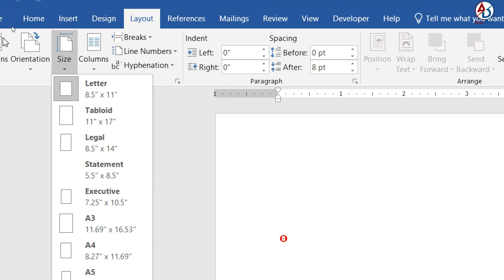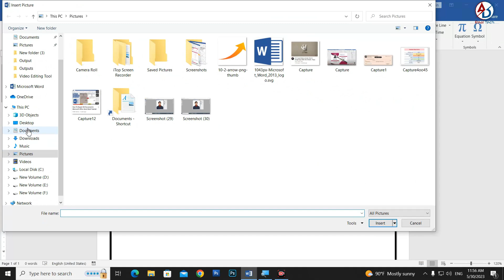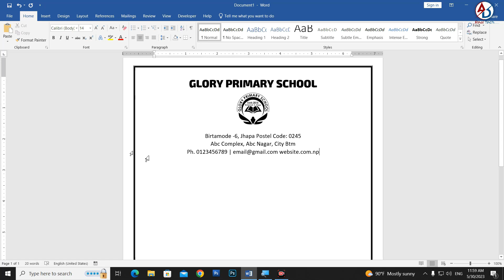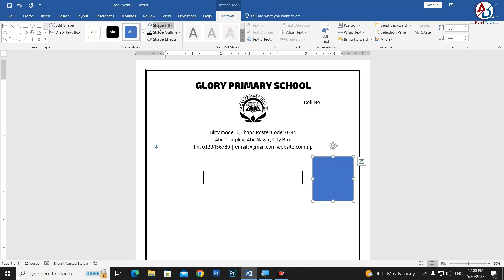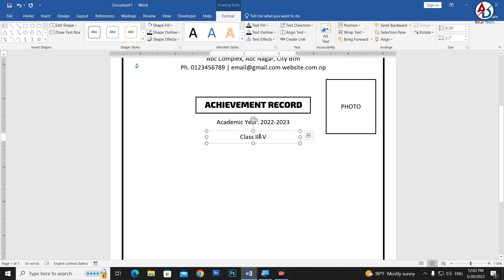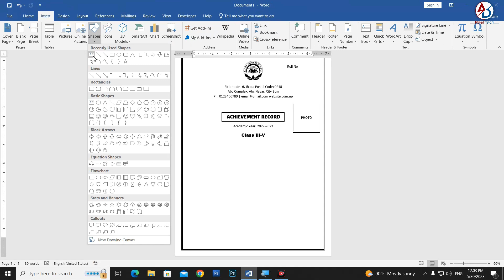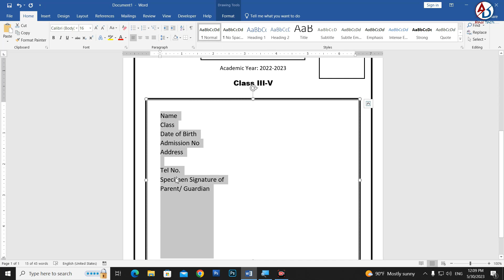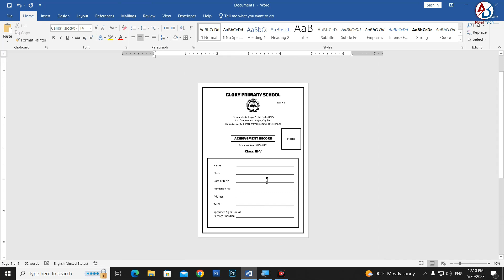School Achievement Record Create in Microsoft Word || Ms Word Hindi Tutorial